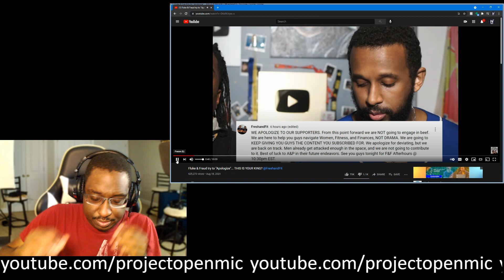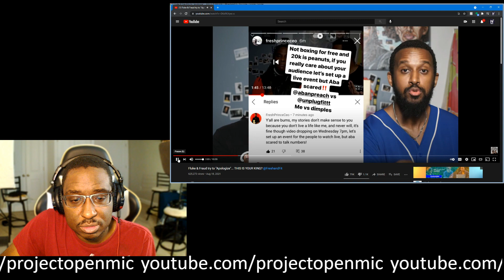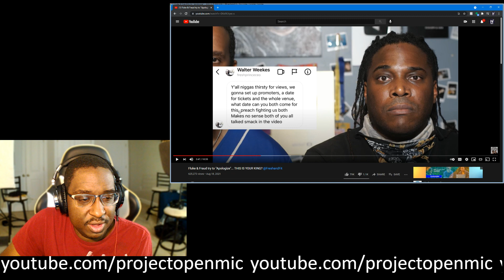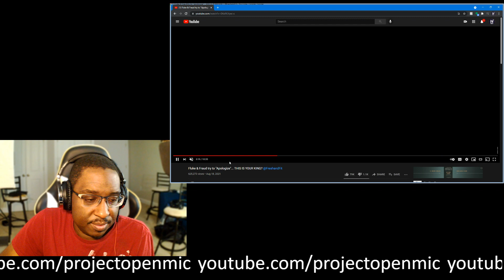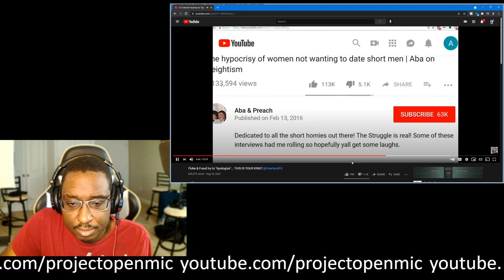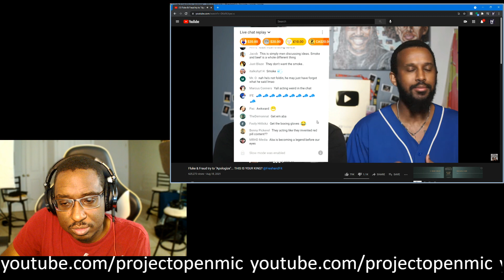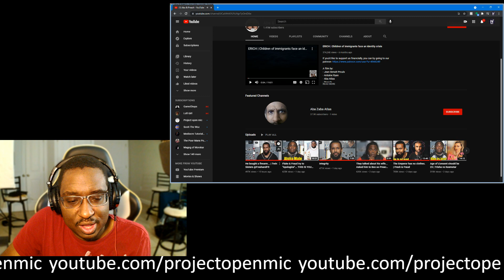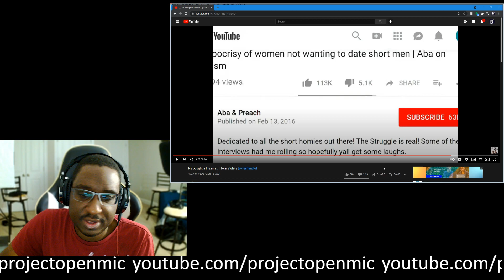SNC: Fake and Fraud wack apology! Aba & Preach vs Fresh & fit.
SNC: A lesson on human nature. Aba & Preach vs Fresh & fit.

tonight we talk about the beef between aba & preach and fresh & fit. The major reason men cant stick together even with both trying to help young men. money is not everything as sometimes the check you write with many zero doesn't mean it can be cashed.